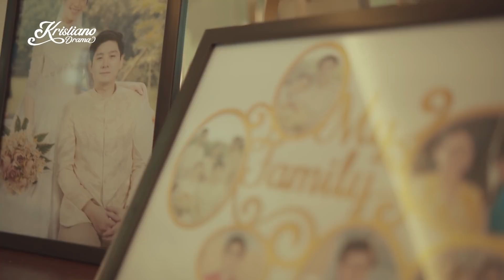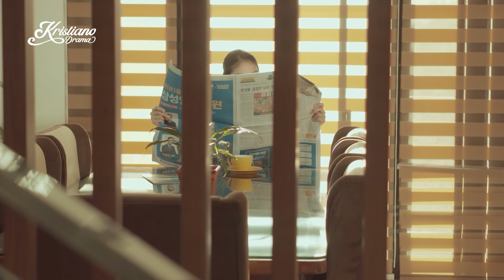Pagkatapos ng Unos — Episode 1 (Part 1 of 3) | Mini-Series | Kristiano Drama (KDrama) | KDR TV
At a very young age, Alfred experiences hardships in life. Teenage boys in his place bully him, and Rodel, his father, condemns him.

How can he surmount such ordeals?

-- KDR TV --